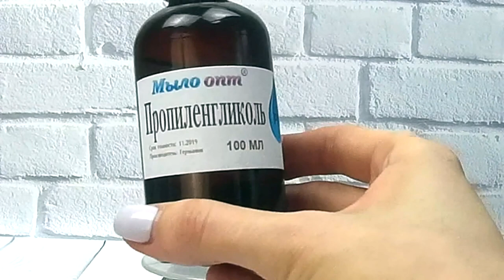Видео обзор Пропиленгликоль , где купить дешевле?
Видео обзор Пропиленгликоль , где купить дешевле?  Студия интернет магазина Мыло-Опт .

Купить Пропиленгликоль оптом и в розницу можно тут